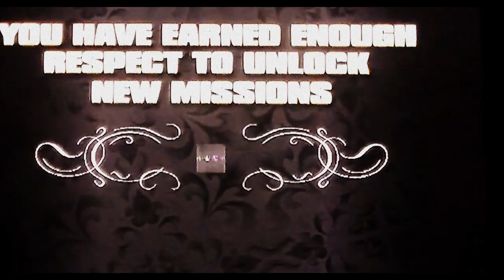Saints Row 1 Walkthrough Part 1